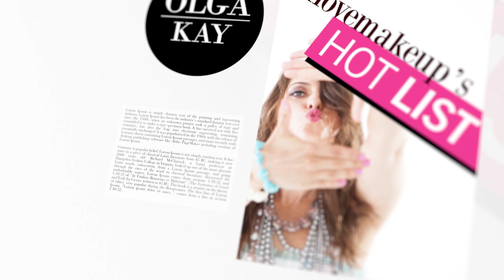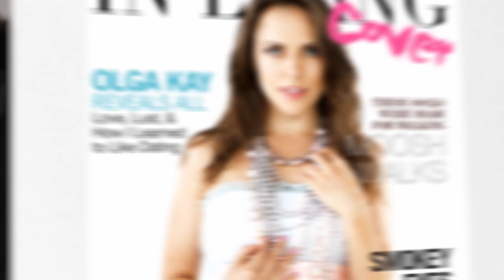In Living Cover feat. Olga Kay - Issue #2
In this week’s issue - learn about Olga’s past as a circus juggler and her secret to learn how to love to date! What is her #1 makeup must have?

And Bolero Jewelry

Follow I love makeup!

This video was MADE AT SMASHBOX, a social hub and creative sandbox with best-in-class resources in the heart of Culver City, California. A destination for influencers across top social media platforms -- YouTube, Facebook, Instagram, Twitter, etc. -- to produce content in a state of the art studio, and collaborate with other social media stars. Experience this unique service program, from shooting your basic beauty tutorials to conceptualizing outside-the-box content that you couldn't produce on your own. Book your next studio shoot by visiting the website and signing up now

All makeup products in this video are provided by The Estée Lauder Companies brands.

Created and Produced by The Estée Lauder Companies, this is NOT your average beauty channel. ilovemakeup takes makeup to a whole new level that's fresh & unexpected. We provide entertaining & stylized video content - while still offering all the makeup tips, tricks, & trends that you need to know. Expect to laugh, learn, & fall in love with makeup all over again. At ilm, beauty gurus, comedy stars, lifestyle experts & makeup artists come together to share interesting stories and show you fresh new perspectives from the world of beauty.